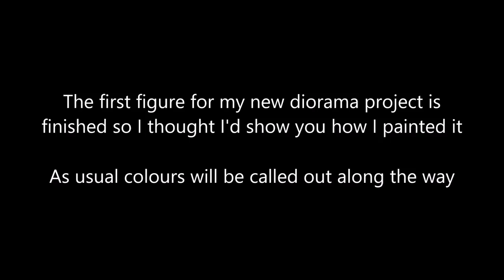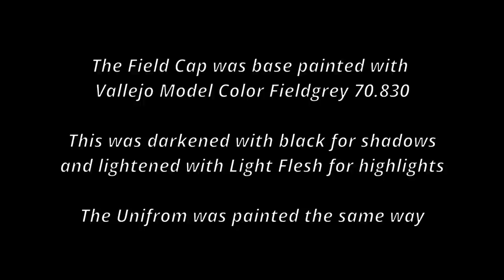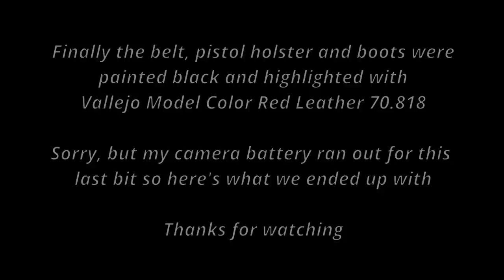Figure Painting 'My Way' - Alpine Miniatures NCO sPzAbt 502 35149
Apologises for wandering out of focus but the Depth of Field on any camera is very small so wandering in and out of focus is an occupational hazard with these sorts of videos I'm afraid 👍